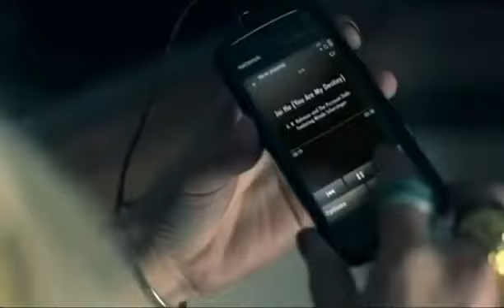JAI HO English songs